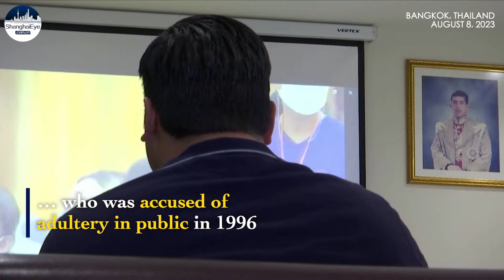Thailand king's estranged son makes surprise return after 27 years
The second-eldest son of Thailand’s King Maha Vajiralongkorn is on an unexpected visit to Thailand after 27 years of living abroad.

Vacharaesorn Vivacharawongse, 42, who has been living and working in the United States, visited a daycare center for underprivileged children in Bangkok on Tuesday.

Vacharaesorn is the second of four sons of King Vajiralongkorn's second wife, Sujarinee Vivacharawongse, a former actress.

The then-crown prince divorced Sujarinee who was accused of adultery in public in 1996. Sujarinee and her children later moved abroad.

The youngest daughter was taken back by the royal family and was given the title Princess Sirivannavari Nariratana, but the four sons remain estranged and do not have any formal royal titles.

His return has been met with surprise in Thailand. The Royal Palace has not commented on the visit.

His trip comes at a fraught time for the royal family, after the King’s oldest child, 44-year-old Princess Bajrakitiyabha, was hospitalized in an unconscious state in December after collapsing due to a heart problem.

The thrice-divorced King Vajiralongkorn has seven children. He is married to Queen Suthida, his former chief bodyguard whom he wed days before his coronation in 2019. The 71-year-old monarch has not named an official heir.